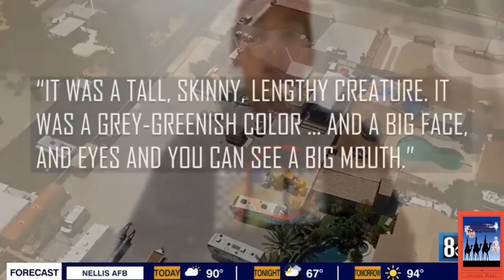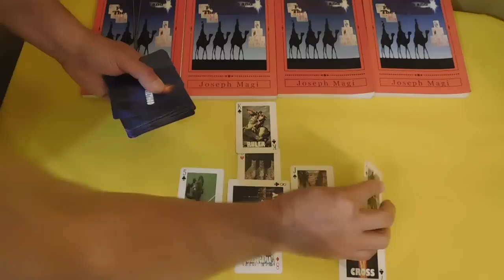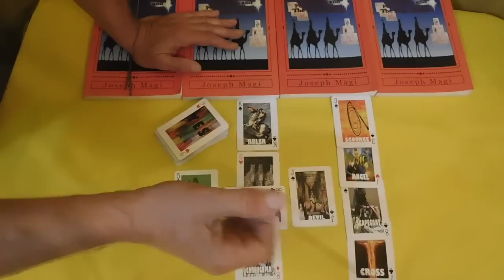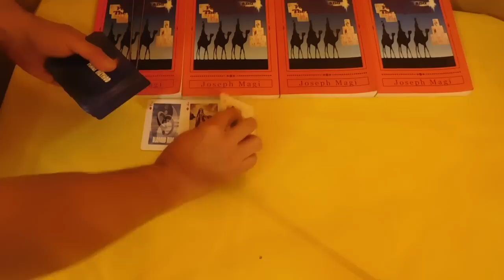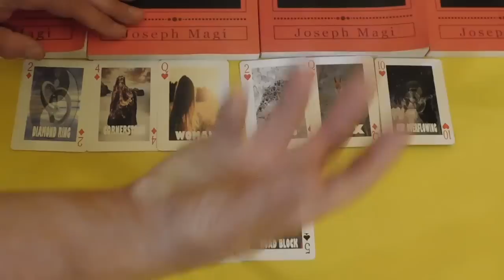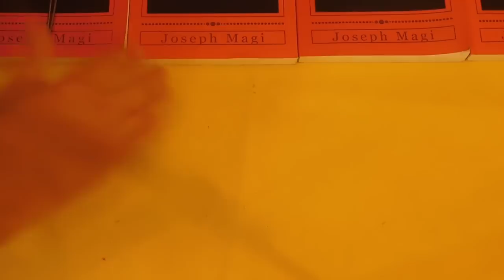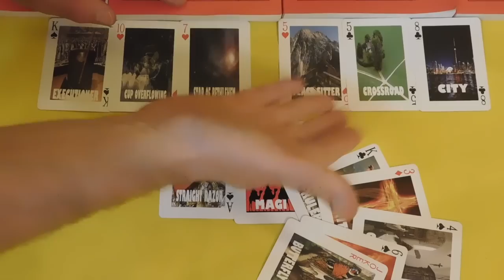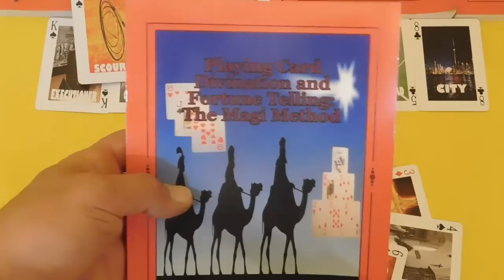Alien UFO CRASHES in Las Vegas Back Yard